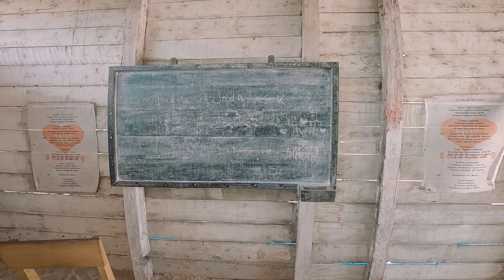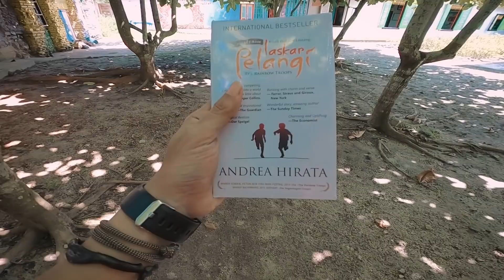Melarikan Diri ke Belitung part 1